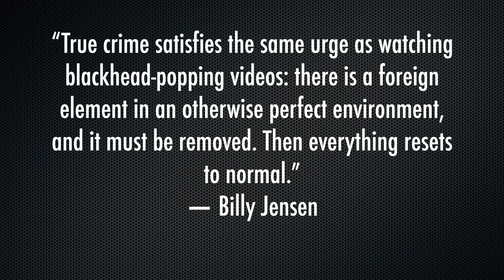Monthly Book Review: Billy Jensen's Chase Darkness With Me 📘 (February's Read) True Crime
📘Me and my disgruntled monotone discuss February’s book: Chase Darkness With Me by Billy Jensen. True crime meets memoir.

🇨🇦I’m a Canadian living in Barbados on the Welcome Stamp Visa.

Music